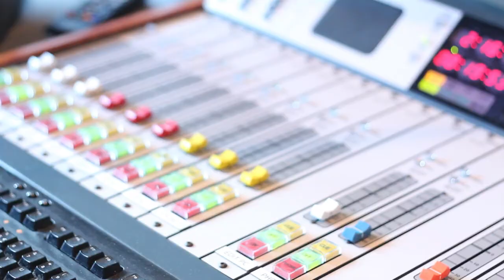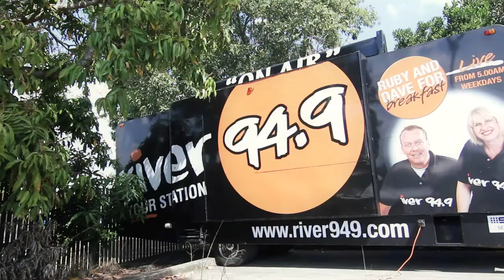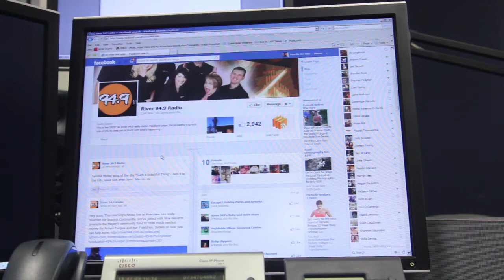Good Business Episode - Mike Byrne River 94.9 Interview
Mike Byrne talks about the current state of radio. Episode segment of Good Business TV Show.